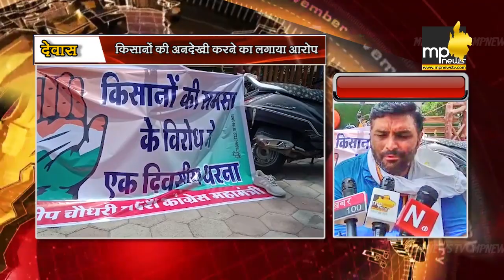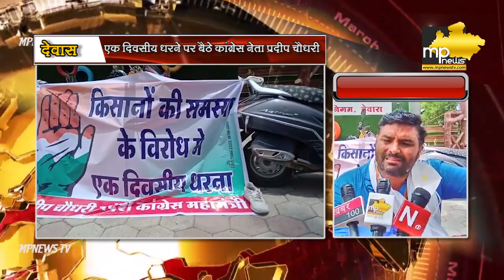देवास में किसानों की मौत पर सियासत, धरने पर बैठे कांग्रेस नेता प्रदीप चौधरी! MP News Dewas